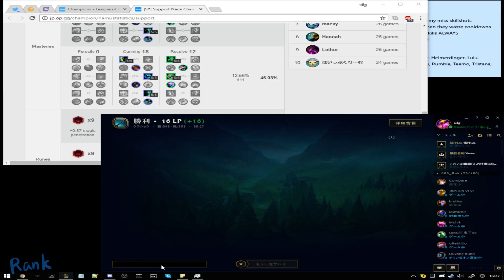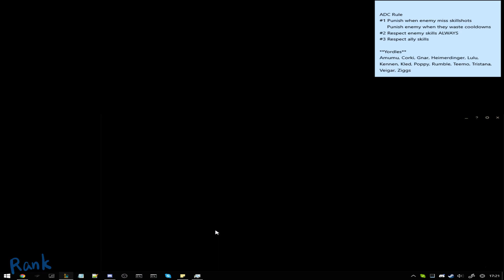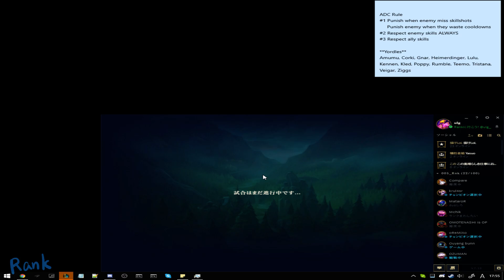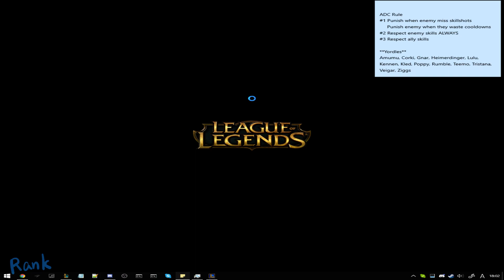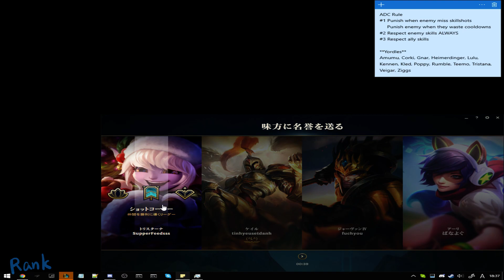Rankに行こう! LoL JP Silver 2